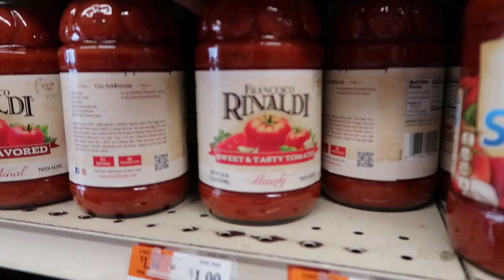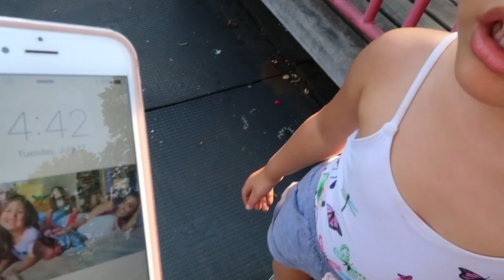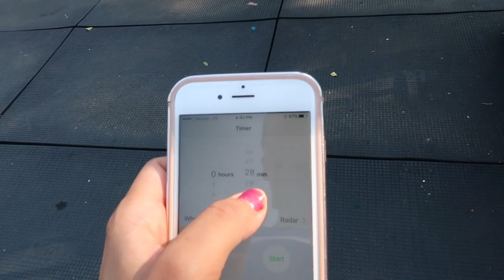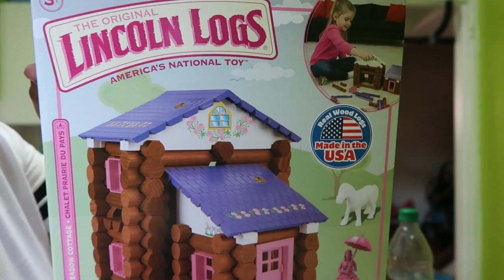PINTEREST COOKING FAIL! (7.12.16 - DAY 937) DAILY VLOG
Baby doesn't let us sleep+ bird chaser + Pinterest cooking fail + unboxing Princess Elena goodies